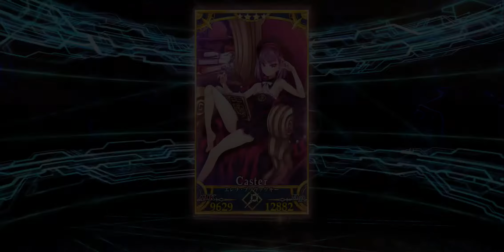FGO 「霊衣開放 Spiritron Dress Unlock」 それってとってもマハトマね☆ That is Very Mahatma~!☆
【期間限定】Fate/Grand Order Waltz in the MOONLIGHT/LOSTROOM×Fate/Grand Orderコラボレーションイベント「輝け！ グレイルライブ！！ ～鶴のアイドル恩返し～」。

開放条件:
• イベントショープに霊衣「それってとってもマハトマね☆」開放権を獲得
• エレナ・ブラヴァツキー最終再臨
• エレナ・ブラヴァツキー Lv.MAX
• アイドル霊衣開放チケット
• 素材多数 (アイドル霊衣開放チケットいないのみ)
• QP x 3,000,000 (アイドル霊衣開放チケットいないのみ)